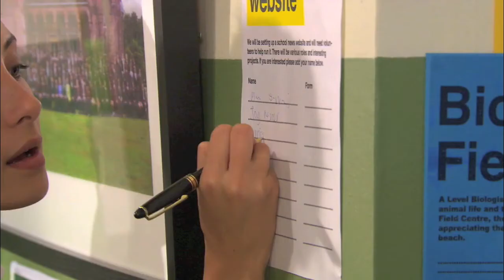house of anubis season 2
pics of house of anubis season 2